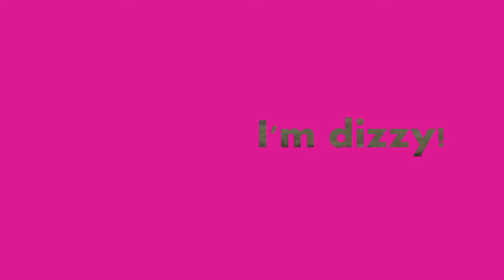Wanna be with you - original - bloopers